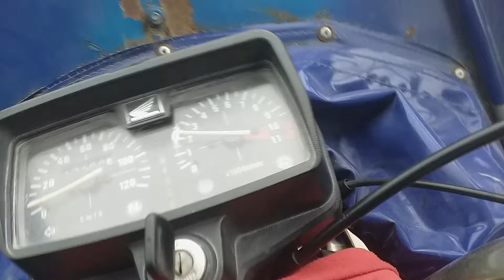Como recorrer 30 KM con $1dolar de Gasolina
Esta modificación te permite recorrer 30 km con 1 dólar de combustible, ahorra dinero en combustible.  Viajar largas distancias con poco dinero, modifica el carburador de tu motocicleta  para ahorrar gasolina.